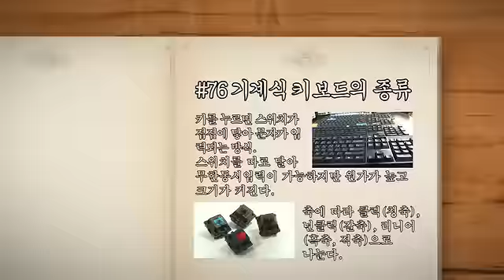조용한 기계식 키보드가 있다?!!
타이핑할 때마다 딸깍딸깍 소리가 나는 기계식 키보드! 하지만 조용한 기계식 키보드도 있다?!!

기계식 키보드는 키마다 스위치가 달려있어 무한동시입력이 가능하지만 원가가 높고 크기도 커지는 단점이 있다. 하지만 소리와 키감 때문에 마니아층을 형성하고 있는 것이 사실.

기계식 키보드는 축에 따라 클릭(청축), 넌클릭(갈축), 리니어(흑축, 적축)으로 나눌 수 있다. 방식에 따라 키압, 소음, 키감 등이 달라진다. 어떻게 다른지 자세히 알아보자.